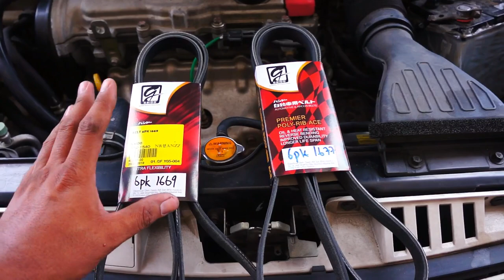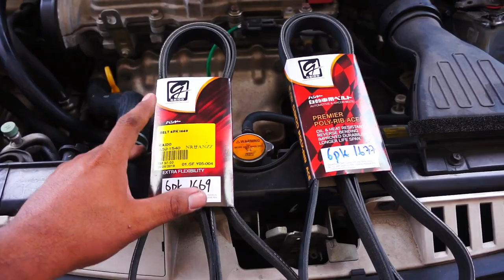DIY, tutorial. Cara2 nak ganti drive belt / belt luar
tutorial ini untuk semua kereta campro.

untuk kereta myvi, alza, avanza, kembara DVVT.
kaedah susunan belt lebih kurang sama, tetapi tidak mempunyai auto tensioner, tensioner belt pada alternator